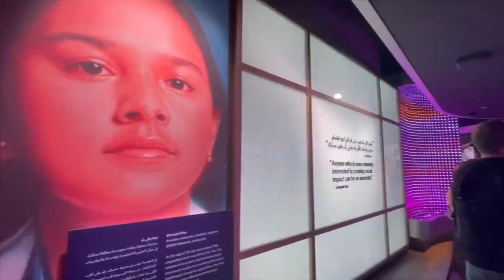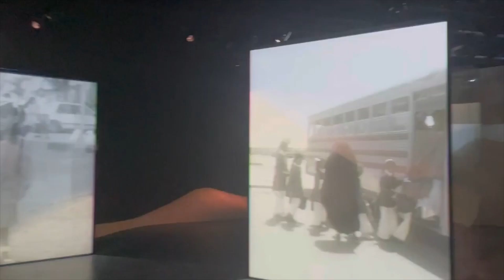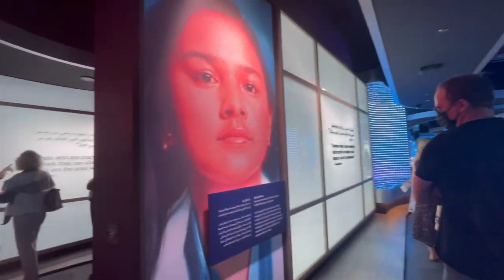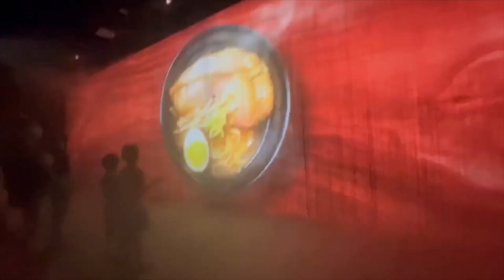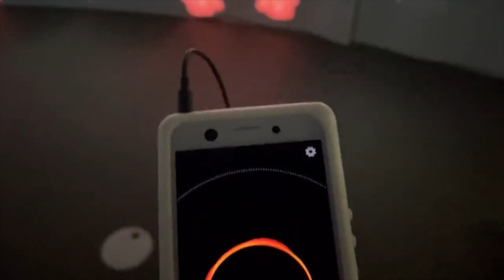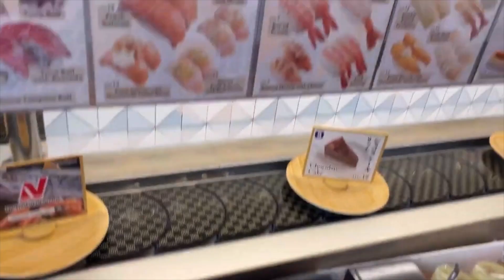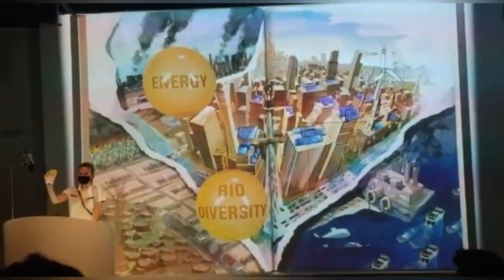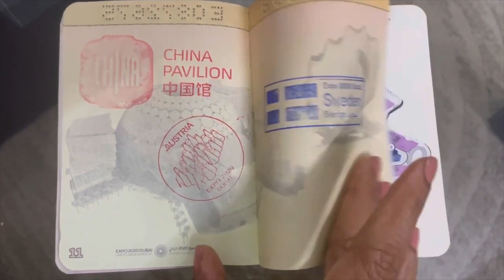EXPO 2020 Dubai UAE | Episode 2 | Lena's Magazine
EXPO 2020 Dubai UAE | Episode 2

|| ANTI-PIRACY WARNING ||

This content is Copyrighted to Lena's Magazine. Legal action will be taken against those who violate the copyright of the same